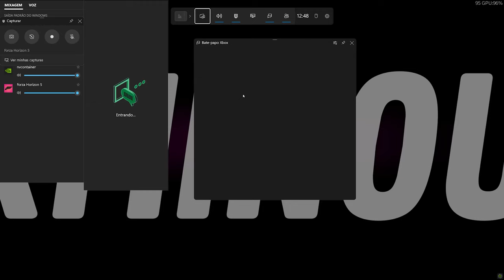Como eu peguei o Dodge Durango no Forza Horizon 5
00:00 Como pegar o Dodge Durango 2021
00:19 como pegar a BMW M3 2021
00:21 loja do forzathon
00:25 área de velocidade
01:02 área de velocidade
01:33 desbravador
02:45 corridas
10:01 caça ao tesouro
10:51 desafio de fotos
11:05 corridas online
14:14 forzathon